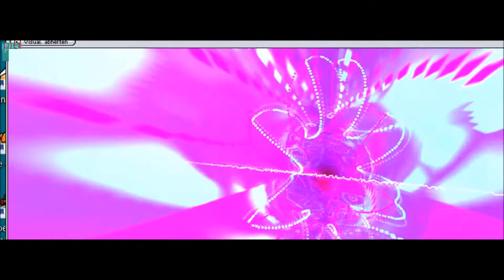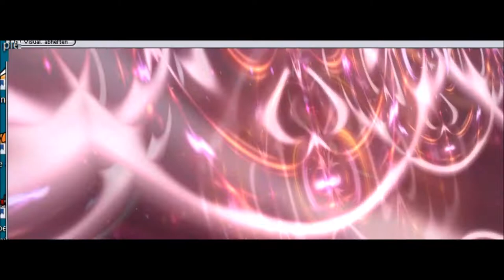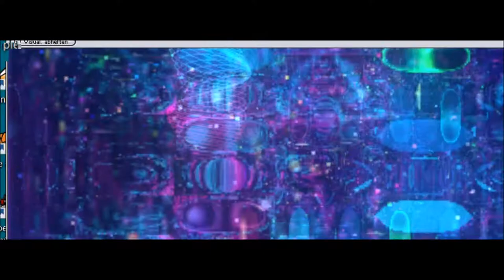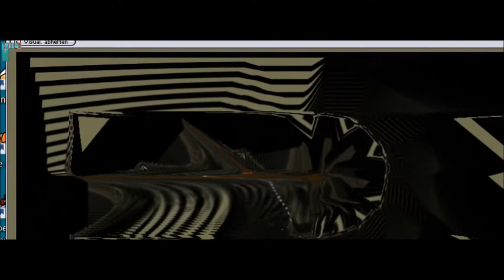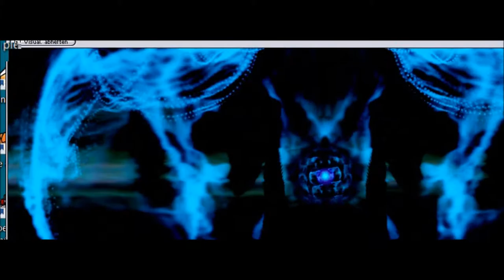die Geister die ich rief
produced only with Nexus factory presets and a little bit of creativity on F L Studio 11
This is my first work on Nexus and needed about 4 hours and 30 minutes
focus on this production was a performance-check of the system

1: leave a comment - schreib´ein paar Wörter
v
 2: all Music for FREE!! - Musik ist ein Geschenk
v
 3: I wish you a Peacefull Life - Ich wünsch Dir ein Friedvolles Leben
v
 4: Respect each life - Respektiere jedes Leben
v